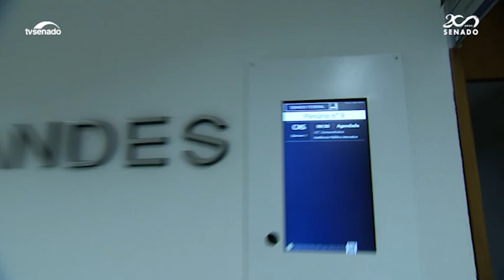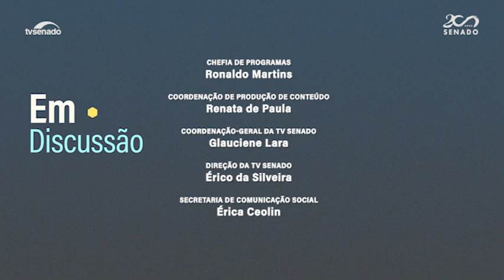Desastres naturais: país precisa investir em prevenção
A seca e a chuva são os eventos climáticos que mais causam problemas aos municípios brasileiros. São mais de duas mil mortes e prejuízos de cerca R$ 600 bilhões nos últimos dez anos. O Brasil sofreu o maior número de desastres naturais dos três últimos anos. E a previsão do tempo não é boa: os fenômenos climáticos extremos são cada vez mais frequentes e intensos e o Brasil deve buscar políticas de adaptação, destaca o cientista Carlos Nobre. Audiência no Senado discutiu medidas de prevenção e mitigação para as tragédias climáticas no país.